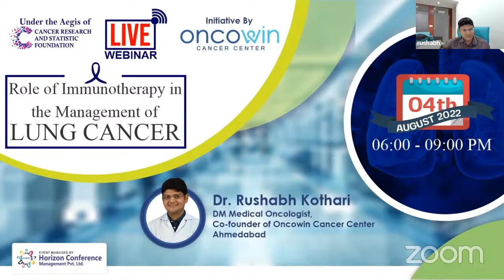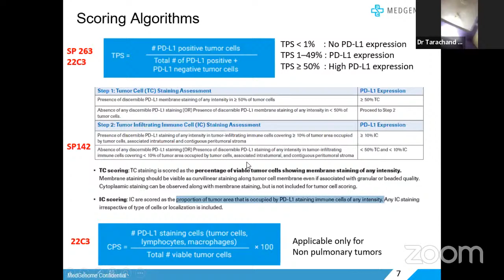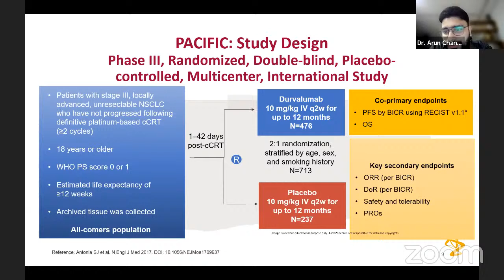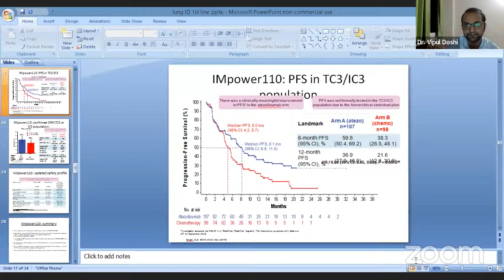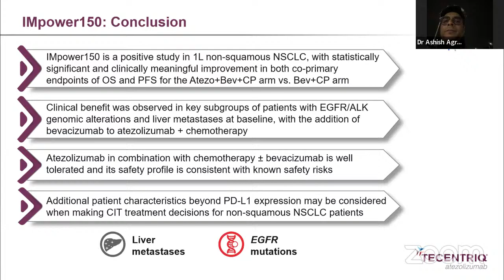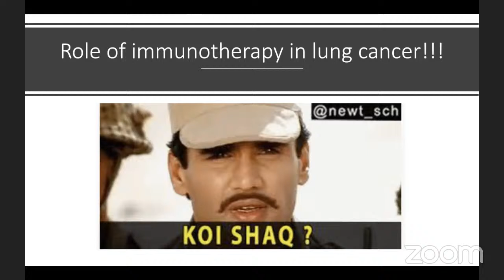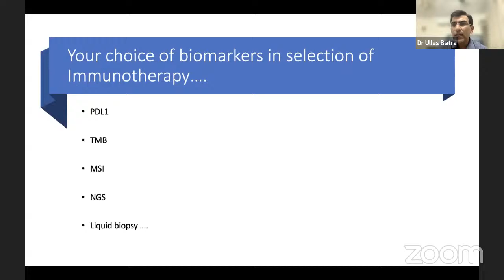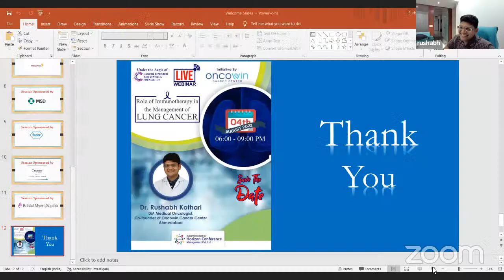Horizon - Role of Immunotherapy in the Management of Lung Cancer - 04 August